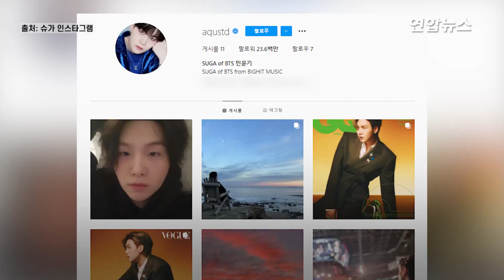"멤버들과 접촉은 없어"…BTS 슈가 코로나19 확진 / 연합뉴스 (Yonhapnews)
"멤버들과 접촉은 없어"…BTS 슈가 코로나19 확진

    (서울=연합뉴스) 그룹 방탄소년단의 슈가가 신종 코로나바이러스 감염증(코로나19)에 확진됐습니다.
    24일 소속사 빅히트뮤직에 따르면 슈가는 전날 미국에서 귀국한 뒤 PCR(유전자증폭) 검사를 받고 자가격리를 하던 중 양성 판정을 받았습니다.
    방탄소년단 멤버 가운데 코로나19 확진자가 발생한 것은 처음입니다.
    빅히트뮤직은 "현재 특별한 증상은 없어 방역 당국의 지침에 따라 재택 치료 중"이라며 "자가격리 중 확진 판정을 받았기 때문에 다른 방탄소년단 멤버들과의 접촉은 없었다"고 설명했습니다.
    그는 미국에서 출발하기 전 현지에서 받은 PCR 검사에서는 음성 판정을 받았습니다. 영상으로 보시죠.

    [제작: 김건태·한성은]
    [영상: 연합뉴스TV·빅히트·슈가 인스타그램]